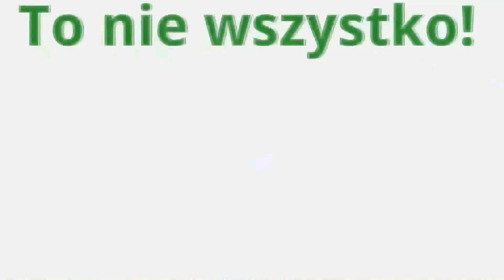REHABILITAJA ACL #14 - WYPROST I ROZCIĄGANIE (12 najskuteczniejszych ćwiczeń)